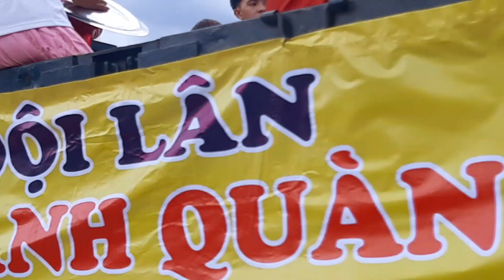HÔM NAY NGÀY ĐẦU TIÊN ĐOÀN LÂN Ở QUÊ KHỞI ĐẦU ĐI MÚA TRUNG THU 2022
Trung đã đến gần rồi múa lần là được rồi